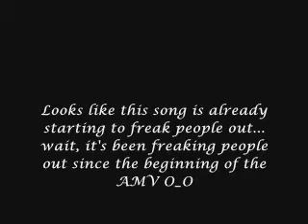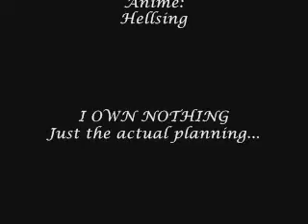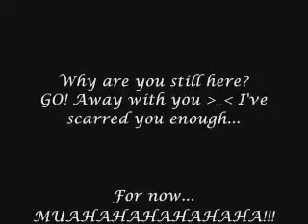Millenium's Secret Halloween Weapon!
A REQUESTED AMV O_O...

The Hellsing Organization has Alucard...
The Iscariot Organization has Anderson...
And Millenium? They have this around Halloween O_O!

Very scary I know. Enjoy! XD

Song: Halloween 3 Montage (The Commercial thing from it, you know? Silver Shamrock theme?)
Anime: Hellsing
Credit Song: Die Schatten Werden Langer